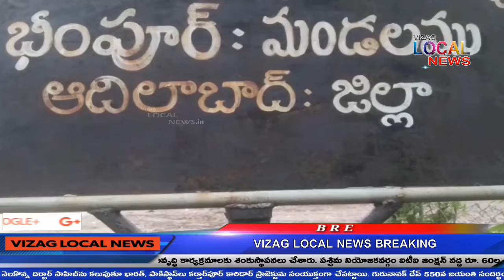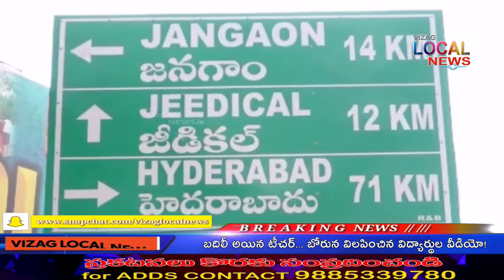News Bulliten 29 Nov 2019 /vizaglocalnews/